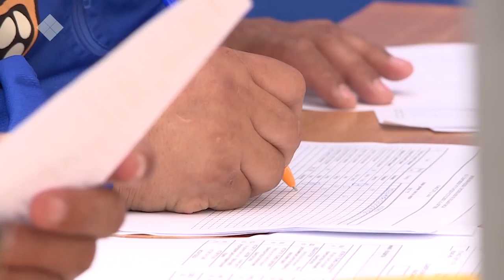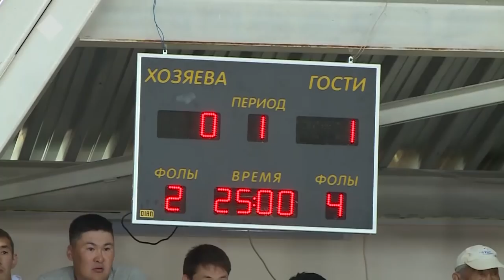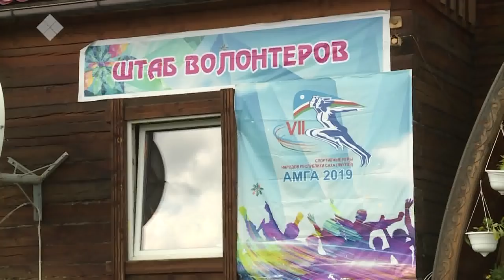Дневники VII Спортивных игр народов Якутии. Выпуск пятый